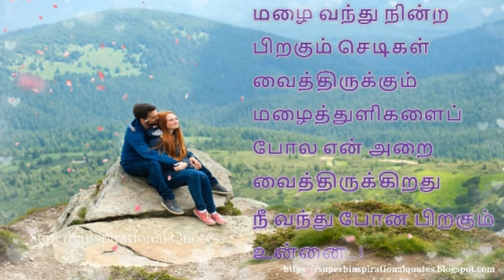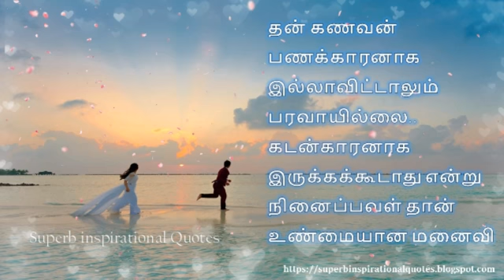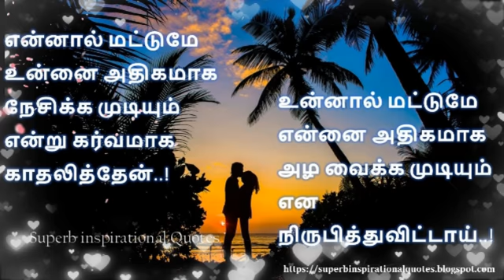உண்மையான அன்புக்கு | காதலை பற்றிய சிறந்த தமிழ் பொன்மொழிகள் - 06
உங்களுக்கு எது போன்ற வீடியோகள் வேண்டும் என்பதை கமெண்டில் குறிப்பிடவும்